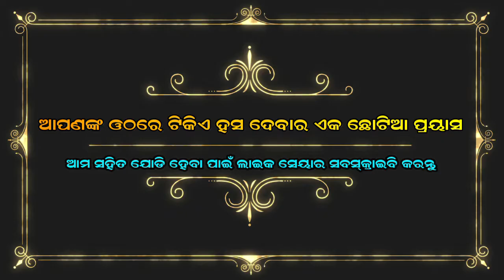ଶ୍ରୀରାମ ହରଷେ ବୋଲନ୍ତି / ଲୁଣିସାହି / ବାଳି ବଦ୍ଧ / Lunisahi bali badha / Odia Ramnatak / Odia raamneela